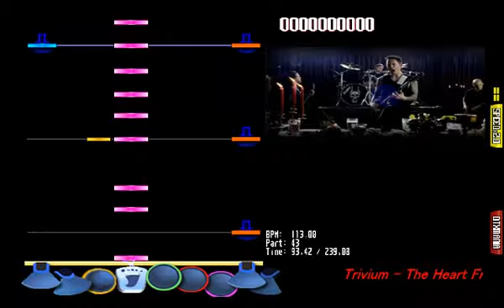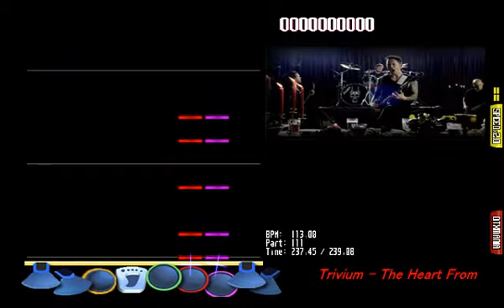Trivium - The Heart From Your Hate (Drum DtxMania Simfile)